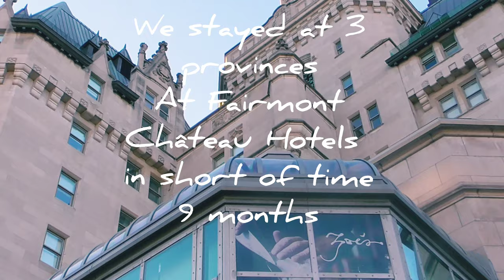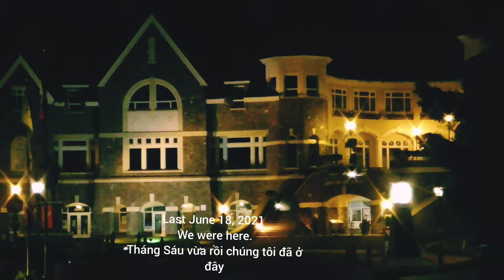🆕🇨🇦 Travelling "Fairmont Le Château" is my middle name. 🤣😂😅 Khách sạn Fairmont Lâu Đài.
In short of time between 9 months.
We were staying at Fairmont Château Hotels
of 3 provinces.
Trong vòng 9 tháng chúng tôi đã đến ở Fairmont khách sạn lâu đài trong lúc du lịch.
của 3 tỉnh.